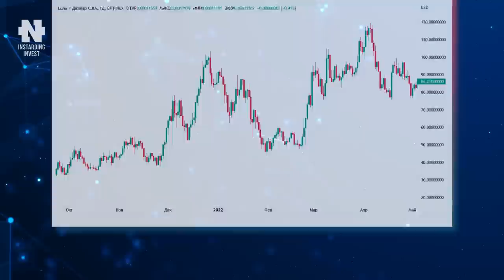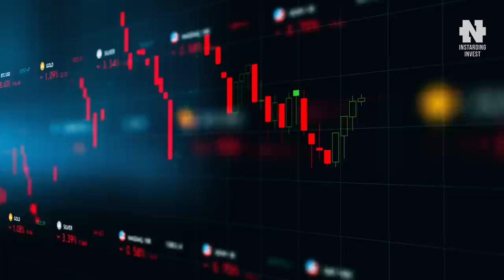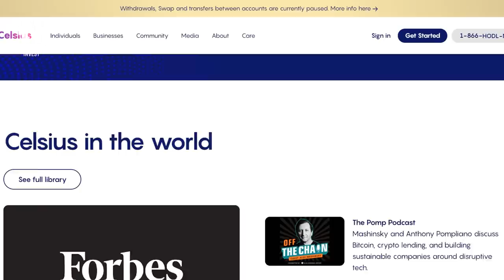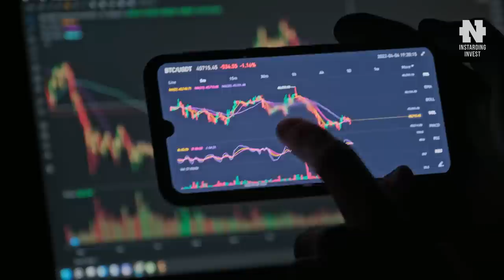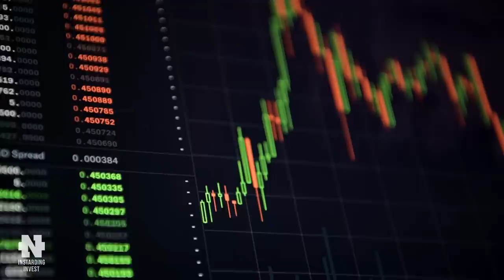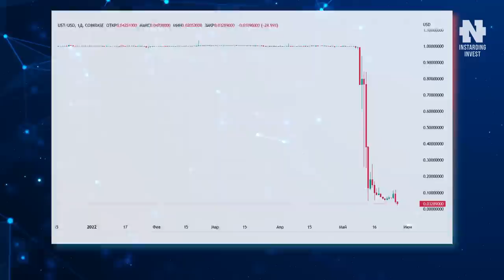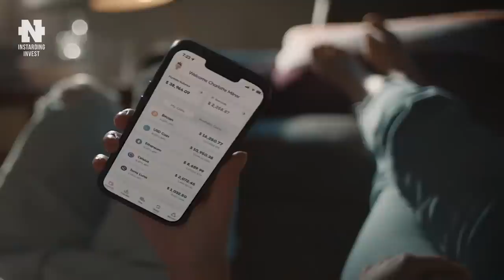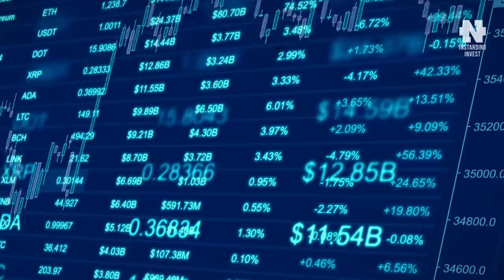КРАХ КРИПТО-БАНКА CELSIUS! ВОТ ЧТО ПРОИЗОШЛО НА САМОМ ДЕЛЕ | Пассивный заработок на криптовалюте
Если есть какие-то вопросы, пишите в поддержку! Ответим всем!

Таймкоды:
00:00 - Что было до…
02:48 - Что случилось после...
03:53 - Я построю свой банк, с криптовалютой и ш…
04:55 - «Стабильный» пассивный заработок
05:59 - На чём бабки поднимаете?
07:45 - Никогда такого не было, и вот опять!
08:55 - Подстава от Terra
09:43 - «Беспроигрышная» пирамида
11:25 - Деньги есть… или нет
12:35 - Семь раз подумай, один раз инвестируй